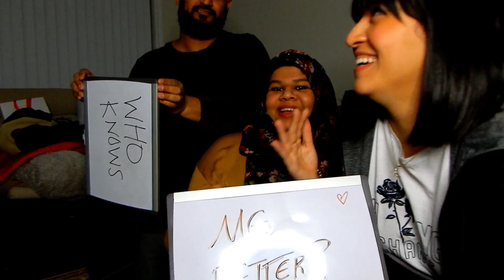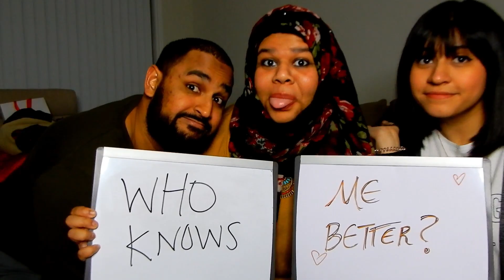DOWNTOWN TORONTO| Umbrella Academy Donut Shop|BEST AFGHAN FOOD| VLOG #4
hey guys!

My cousin Aysha has been obessed with The Umbrella Academy for like 10 years, and so when we found out they filmed parts of the show downtown we HAD TO GO SEE IT! Unfortunately, most of it was covered up, so we did not get to visit properly, but it was still very cool to see the location!
Also, if youre ever looking for good Afghan food in Toronto, Khandahar Kabob is a great place! Very delicious authentic Afghan food! :)

Nur xx